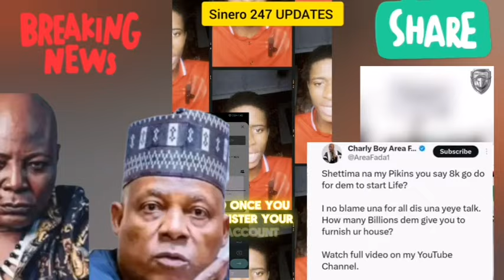Charly Boy Blâst Shettima After He Said 8000 Naira Will Change Life Of Serious Nigerian Youth